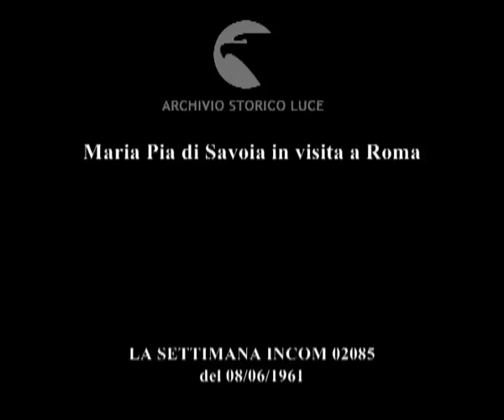Dai flash accolta Mari Pia.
Maria Pia di Savoia in visita a Roma
   Descrizione sequenze:un aereo atterra a Fiumicino ; Maria Pia di Savoia scende dall'aereo insieme al marito ; il fotografo riprende la coppia ; la principessa e il marito salutano le persone che li accolgono ; la principessa e il marito si avviano all'uscita ; la principessa sale a bordo dell'automobile ; immagini dell'automobile in corsa sulla Cristoforo Colombo ; lapide all'ingresso di Villa Polissena in ricordo di Mafalda di Savoia morta in un campo di concentramento nazista ; l'automobile entra a Villa Polissena ;